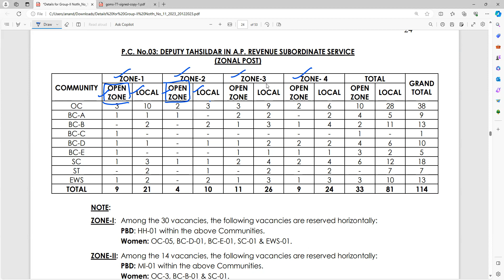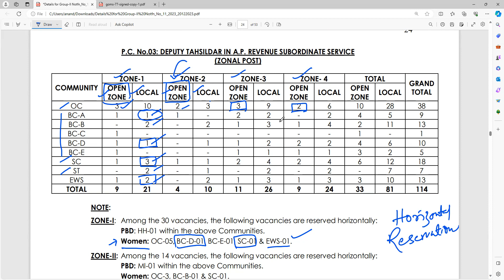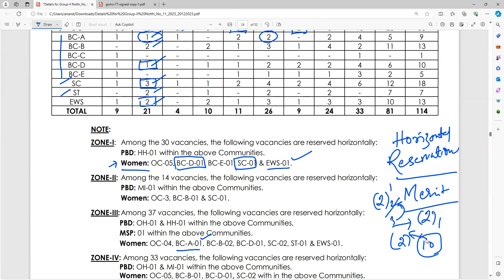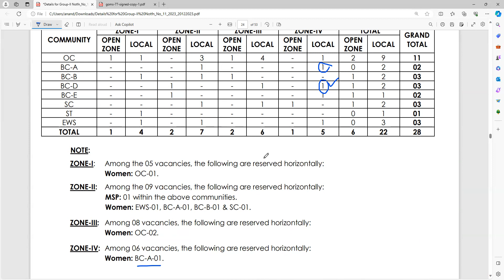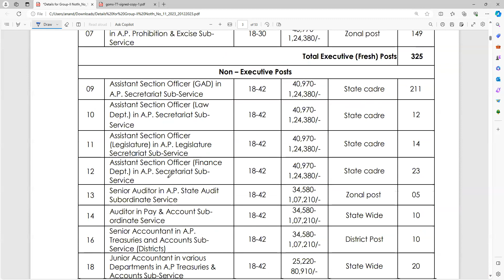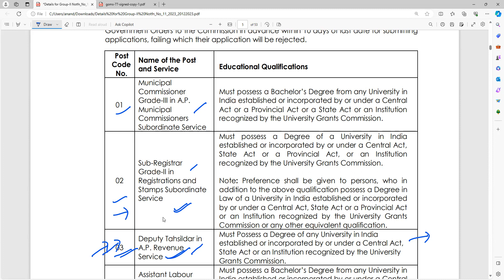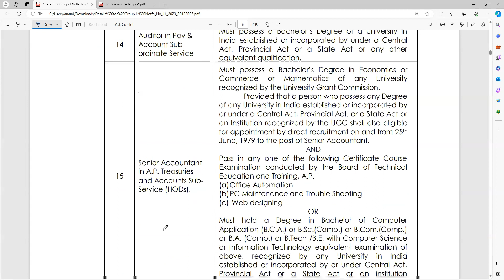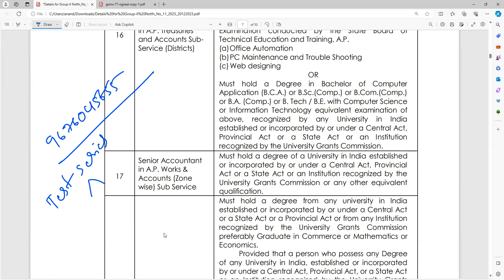APPSC-GROUP II - రిజర్వేషన్ వివరాలు - పోస్ట్ ప్రిఫరెన్స్ ఆర్డర్ - మీకు అర్హత వున్న పోస్టుల వివరాలు